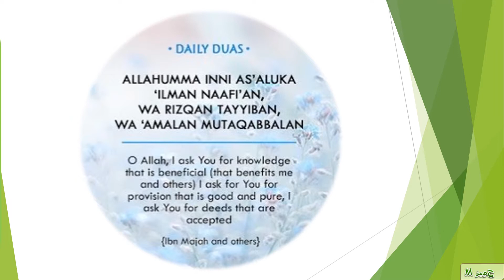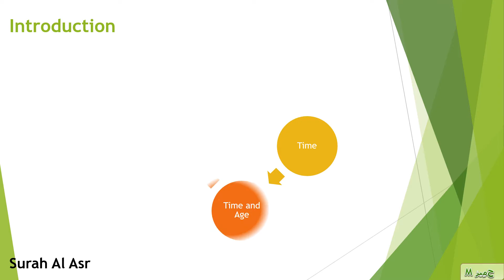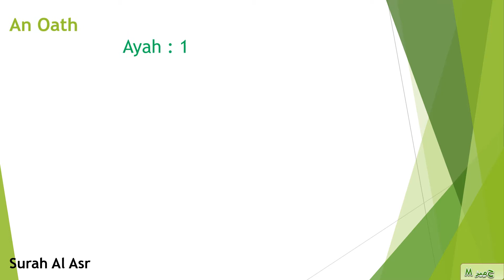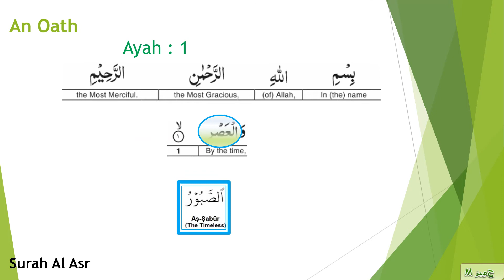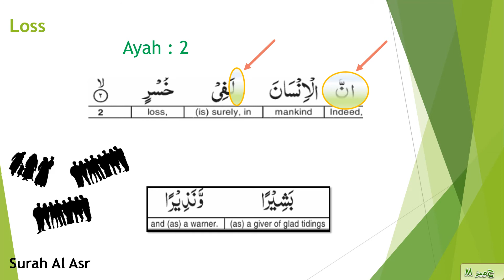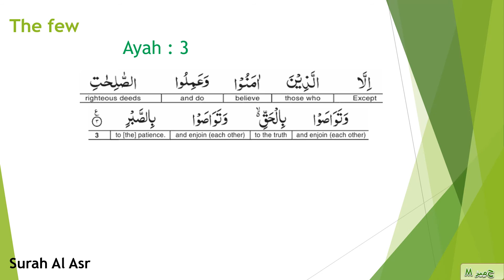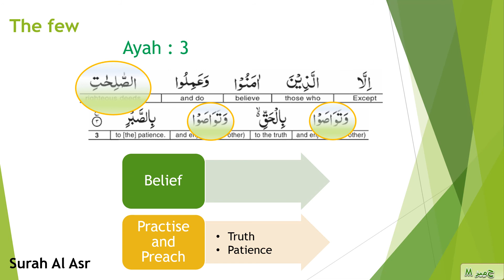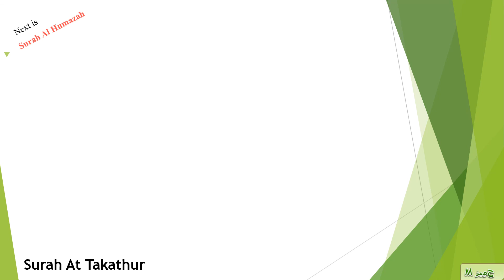Surah 103 - Al Asr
Day Twelve- Daily Ramadaan Reminder
Surah 103 (Al Asr) Tafseer/Interpretation

This channel, Hameez M gives insight into: 5 Pillars, tafseer/explanation of the Holy Quran, etc. Links listed below:

0:00 Introduction
1:21 Introduction
2:29 An Oath
3:23 Loss
4:38 The few
6:28 Conclusion and Benefit